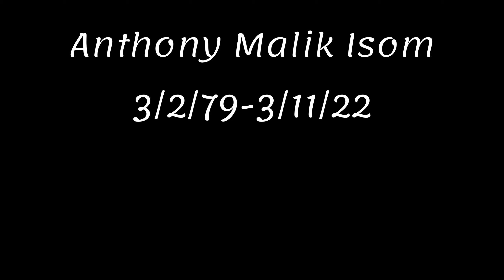My brothers Cerebration of Life Ceremony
For all the family and friends who could not make it here is the beautiful Celebration of Life Ceremony for my dear Brother Anthony Malik Isom 3/2/79-3/11/22 RIP @malikatl